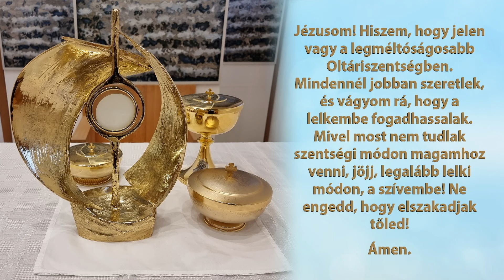2024-09-15 Vasárnapi szentmise a Gazdagréti Szent Angyalok Plébánián (Évközi 24. vasárnap)